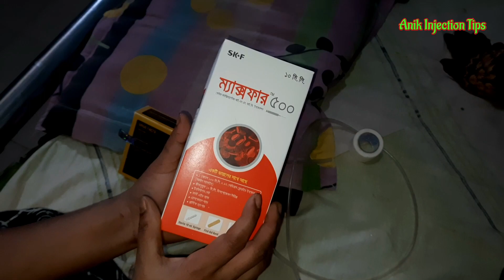iv infusion video.Ferric Carboxymaltose iv injection push [Maxfer] 23 Ep.39 Anik Injection Tips